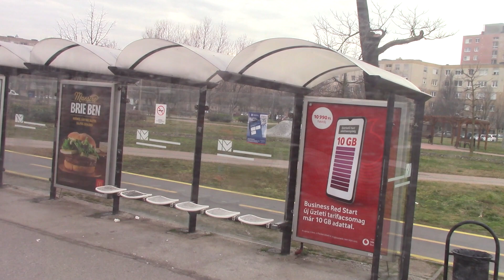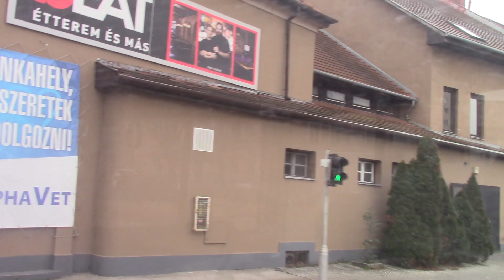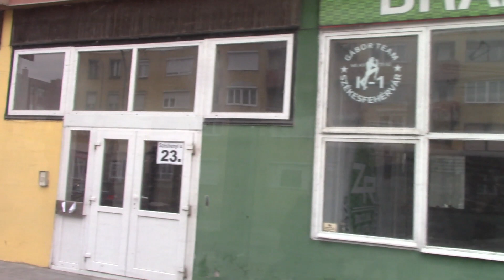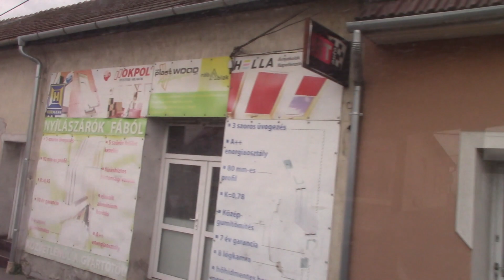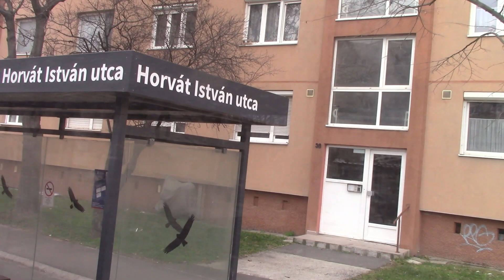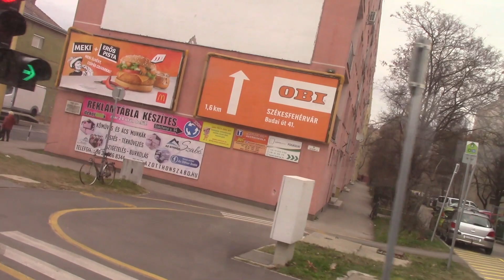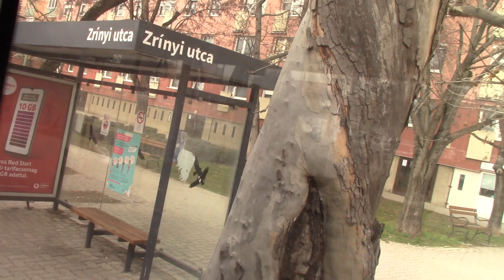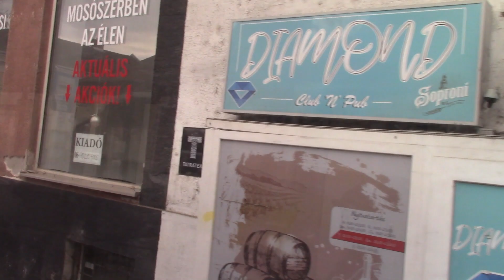[Full HD] menetvídeo 40 Csapo utca-Rádio ut-Maroshegy-Korház-Csapo utca